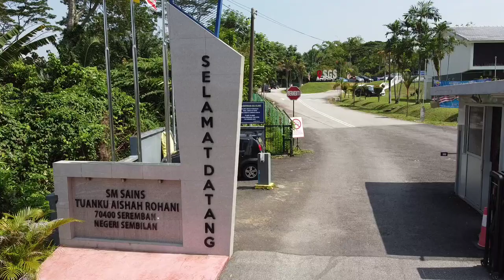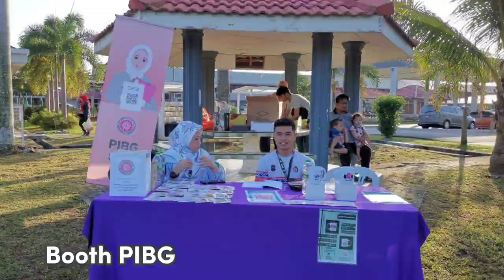Full HARI KEJOHANAN OLAHRAGA KALI KE-8 TAHUN 2022 SMS TUANKU AISHAH ROHANI (SGS)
& sekilas penghargaan kepada..

Kerjasama PIBG

Videographer
Wakil PIBG & NurinTisya

Editor
NurinTisya

Dibintangi
Warga Sekolah Menengah Sains
Tuanku Aishah Rohani

Villa Seri Permai
Villa Seri Kayangan
Villa Seri Menanti
Villa Seri Astana

Jumpa lagi Tahun Hadapan
Tahun 2023